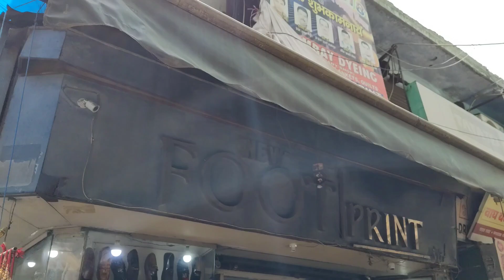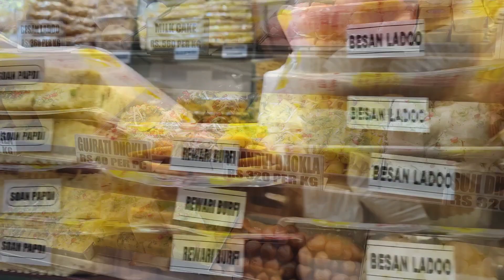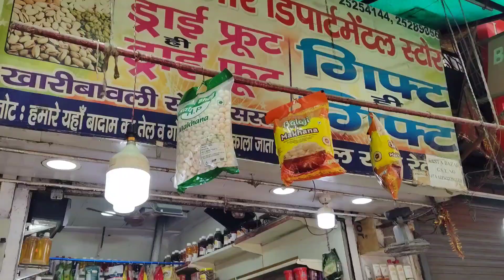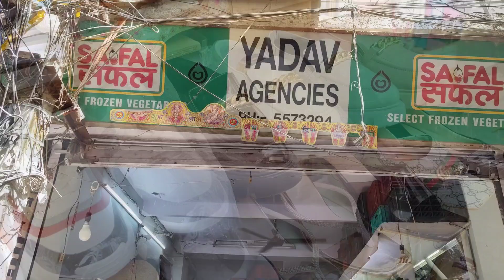jwala heri market paschim vihar|jwala heri market pv